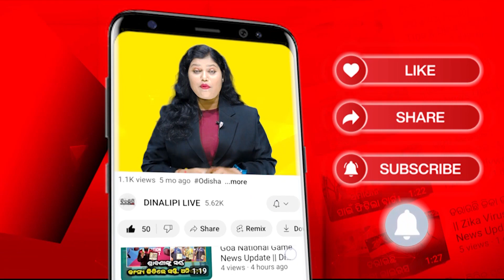ଭୁବନେଶ୍ୱରରେ ଜାଭେରିଆନ ହାଇସ୍କୁଲର ୧୭ ତମ ବାର୍ଷିକ କ୍ରୀଡା ଉତ୍ସବ ପାଳିତ || BBSR News Update || DinalipiLive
Being a fair & unbiased newspaper, Dinalipi's new digital wing DinalipiLive will provide much-needed fact-based information to news consumers of Odisha.